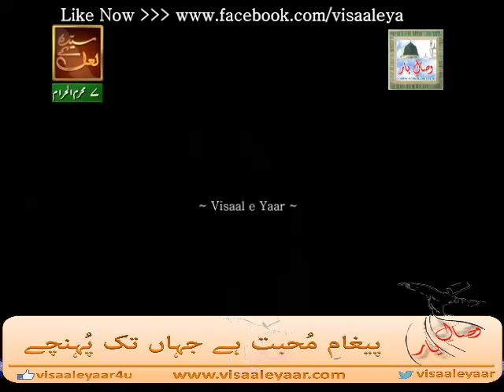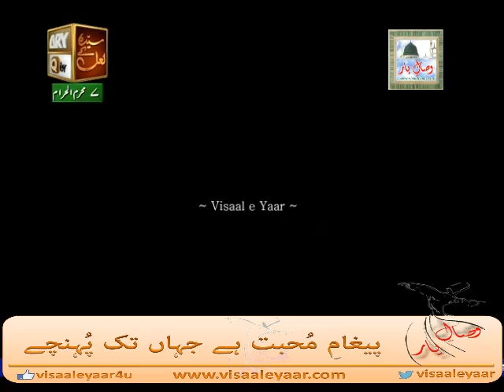Urdu Manqabat( Rehmat e Kibria Hussain)Syed Fasihuddin Soharwardi.By Visaal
A Great Urdu Manqabat e Pak With Great Voice Of Pakistan Syed Fasihuddin Soharwardi At Qtv.. To Get Updates Via facebook Just Like Our Facebook : Follow Us : Follow Us : Follow Us : Our Motive : PEGHAM E MUHABBAT HAI ~ JAHAN TAK PUHNCHAY ~ Visaal e Yaar